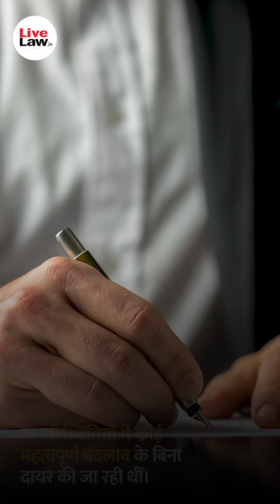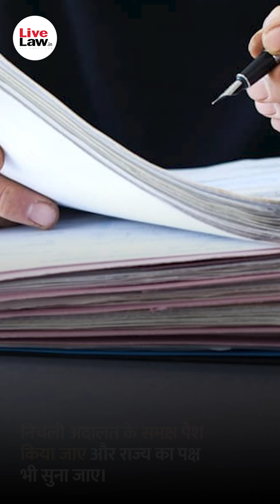'एक्ट्रेस यौन उत्पीड़न मामले में ट्रायल जल्द खत्म होने की संभावना नहीं: सुप्रीम कोर्ट